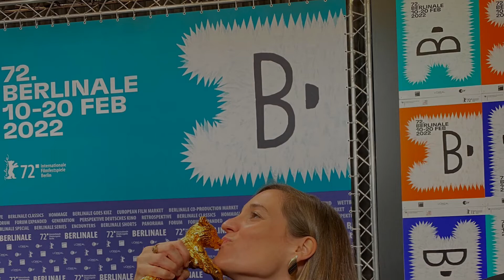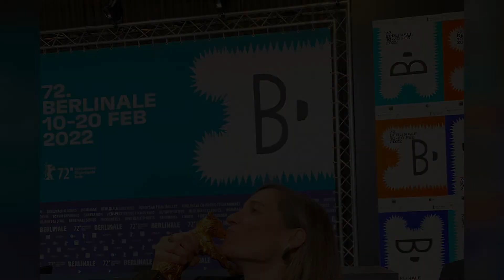16.02.2022 Preisträger*innen der 72. Internationalen Filmfestspiele Berlin 2022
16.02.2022 Preisträger*innen der 72. Internationalen Filmfestspiele Berlin 2022

Berlinale 2022 | Ein Goldener und ein Silberner Bär, Trophäen der Berlinale

Bei der 72. Berlinale stehen die Gewinner*innen fest. Die höchste Auszeichnung - der Goldene Bär für den besten Film - geht an "Alcarràs" von Carla Simón.

Preisträger*innen im Pressezentrum Hotel Hyatt auf dem Marlene-Dietrich-Platz Berlin